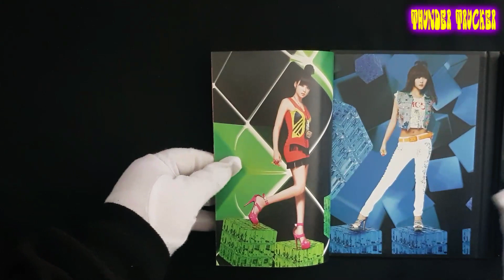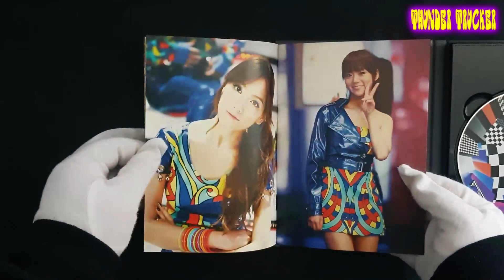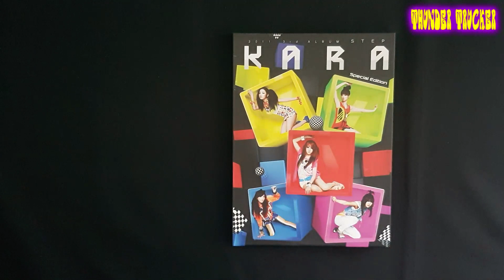KARA 카라 - STEP (Special Edition) Unboxing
KARA's 3rd. Album, STEP (Special Edition) Unboxing

♪♬Thunder Trucker - K-Pop Unboxing Song